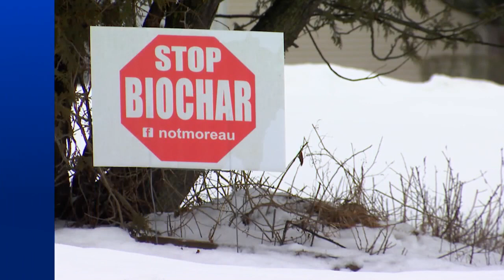Moreau passes temporary moratorium